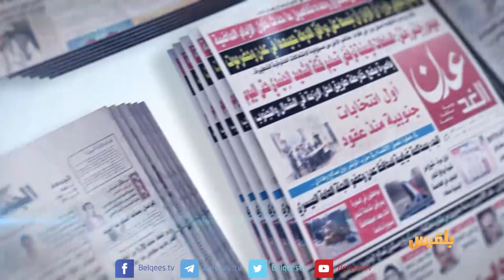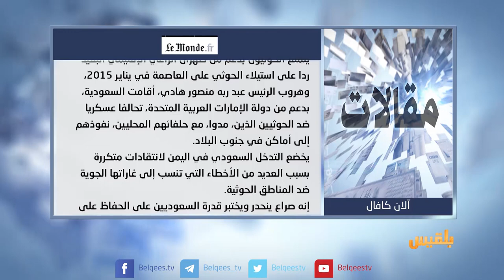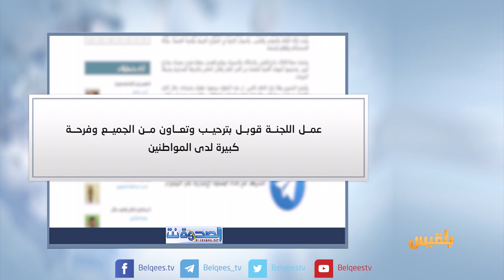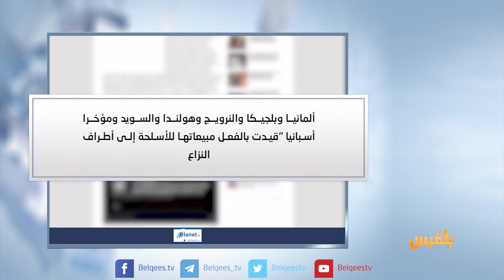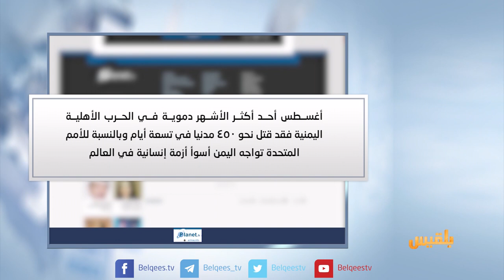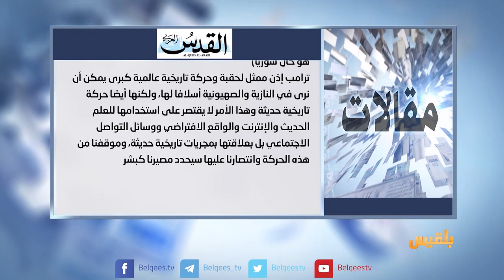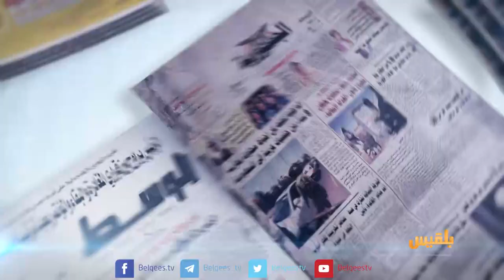كشك الصحافة | 8 - 9 - 2018 | تقديم: نضال الشبان